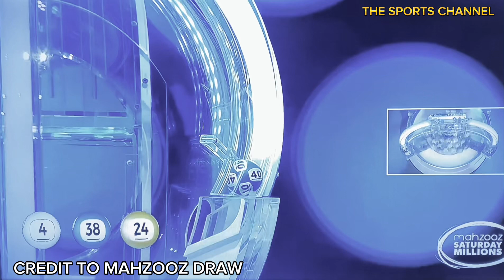MAHZOOZ DRAW Live Draw Results Dec. 16, 2023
All video clips and images are the property of the MAHZOOZ Draw.

20 Millions Dirhams price winner
Mahzooz live draw final results
Mahzooz
Mahzooz live draw
Mahzooz today
Mahzooz draw
Dubai lottery
Lucky draw